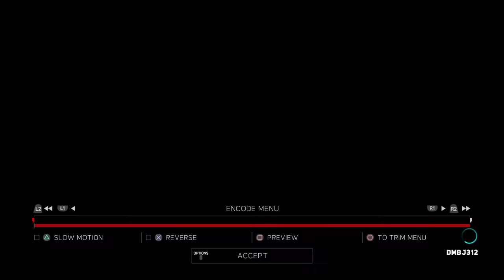Stephanie McMahon vs. Brittany Marie Perkins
Stephanie McMahon is put to sleep by Brittany Marie Perkins